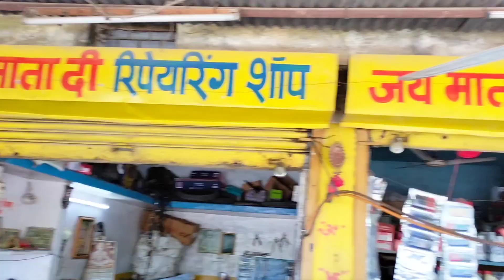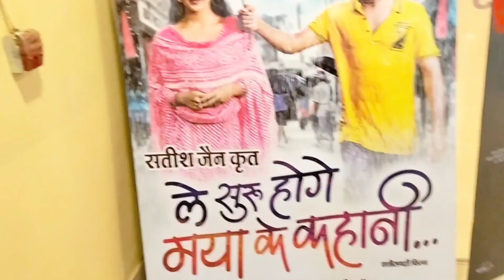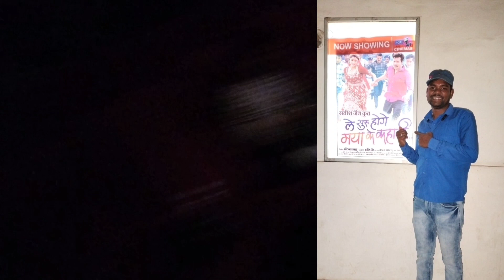ले सुरु होगे मया के कहानी le Suru Hoge Mya Ke Kahani Cg Movie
ले सुरु होगे मया के कहानी le Suru Hoge Mya Ke Kahani Cg Movie Amleshnagesh#hemupatelhdcgvlogs

keyboard:___
Le Suru hoge Maya ke kahani hemu Patel blog
le suru hoge Mya ke kahani
cg movie Amleshnagesh
le suru hoge Mya ke kahani cg movie Amleshnagesh
le suru hoge Mya ke kahani cg movie
le suru hoge Mya ke kahani movie
le Suru hoge Mya ke kahani sad song
le Suru hoge Mya ke kahani cg movie 2023
le Suru hoge Mya ke kahani full movie
le suru hoge Mya ke kahani full movies
le suru hoge Mya ke kahani full picture
le suru hoge Mya ke kahani cg triler
le Suru hoge Mya ke kahani all song videos